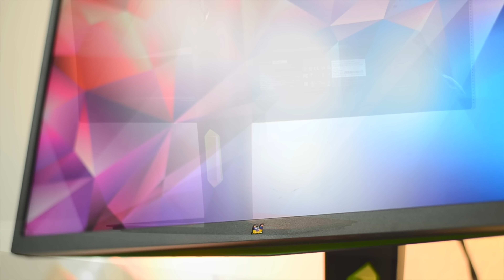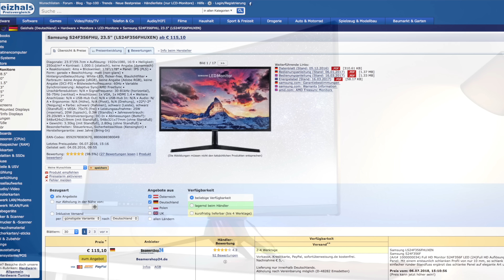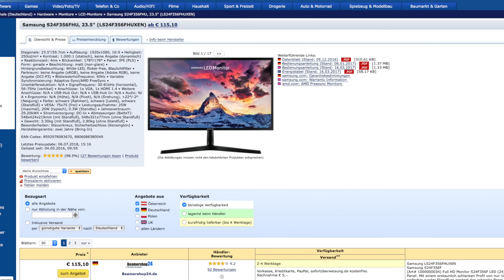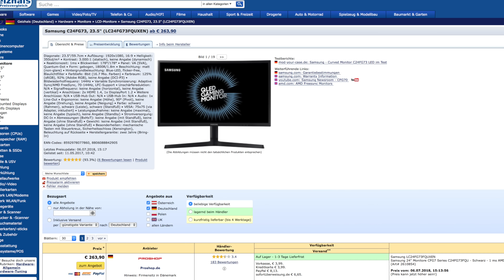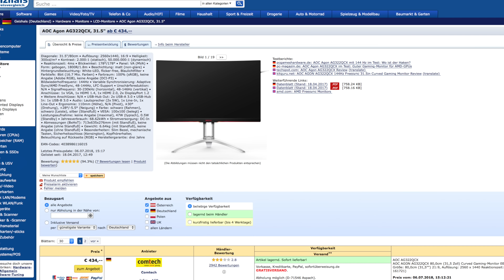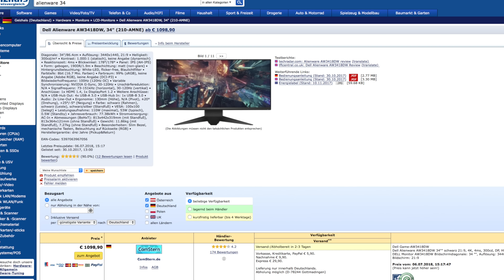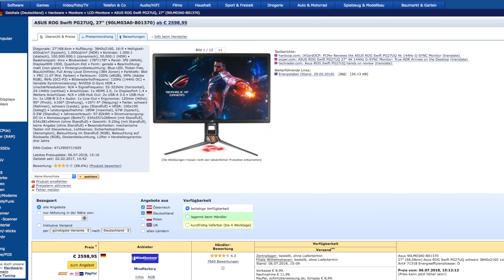BESTER GAMING MONITOR!! - Die TOP 5 Kaufberatung!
Die besten Monitore ab 100€ / 200 Euro im Test - Gaming Monitor Kaufberatung für PC, PS4, Fortnite mit 144Hz, 4K, FreeSync, G-Sync - Gaming Monitor Vergleich!
👉 DAS sollte JEDER haben!!

⬇⬇ Die Gaming Monitore 2018 ⬇⬇

✅ 1. Bis 200€
✅ 2. Bis 300€
✅ 3. Bis 450€
✅ 4. Bis 700€
Alternative (21:9)

⬇⬇ Noch mehr Schnäppchen ⬇⬇

✗ RGB für JEDERMANN

✗ KRASSES Budget Headset

✗ BUDGET Grafikkarte

✗ Preis-Leistungs CPU

✗ GÜNSTIGES Netzteil

✗ GÜNSTIGES Gehäuse